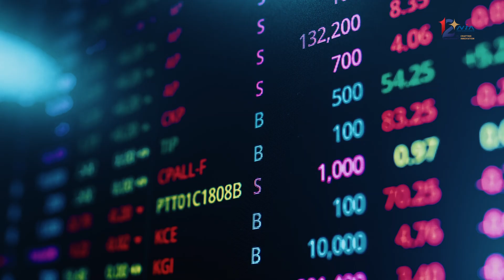ลงทุนอัตโนมัติด้วยระบบโรโบแอดไวเซอร์ โอดีนี่!!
เสียกันไปเท่าไหร่แล้วกับคำว่า “หวยรับประทาน”
เจ็บแล้วไม่จำ บอกตัวเองทุกงวดว่ายังมีหวัง
ใคร ๆ ก็บอกว่าวงการนี้น่ะเข้าแล้วออกยาก

ลองเปิดใจรู้จักกับ “ODINI” ดูไหม?
แอปพลิเคชั่นที่จะทำให้การลงทุนเป็นเรื่องง่าย ๆ
อีกหนึ่งนวัตกรรมที่ได้รับการสนับสนุนจากสำนักงานนวัตกรรมแห่งชาติ (NIA)

ไม่ต้องเสี่ยงโชค ไม่ต้องเสียเวลาศึกษา
มีแค่ 1,000 บาทก็เริ่มลงทุนได้แล้ว
เปิดใจสักนิด แล้วจะเปลี่ยนความคิดว่า การลงทุนไม่ใช่เรื่องยากอย่างที่คิด